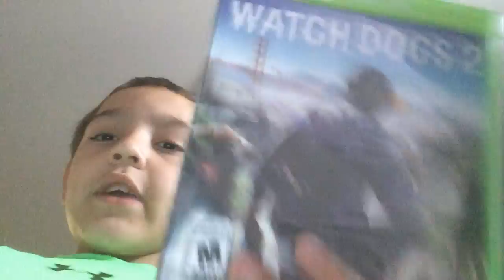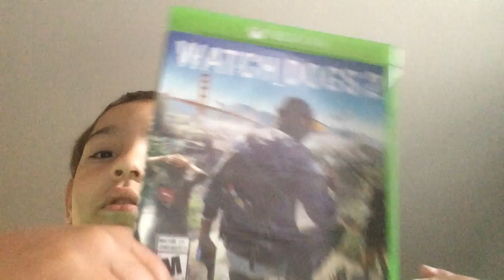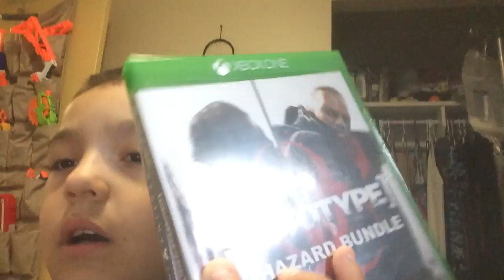This is coach million views it's a sky versus Eric do not come tonight on my videos again